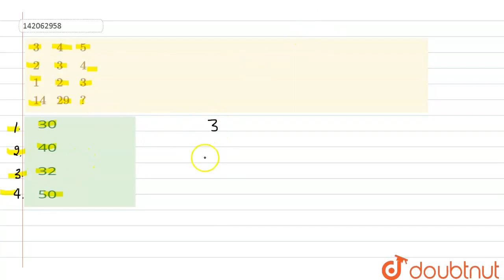{:(3,4,5),(2,3,4),(1,2,3),(14,29,?):} | CLASS 14 | लुप्तसंख्या ज्ञात करना | REASONING | Doubtnut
{:(3,4,5),(2,3,4),(1,2,3),(14,29,?):}
Class: 14
Subject: REASONING
Chapter: लुप्तसंख्या ज्ञात करना
Board:GOVT

👉 Have Any Query? Ask Us.